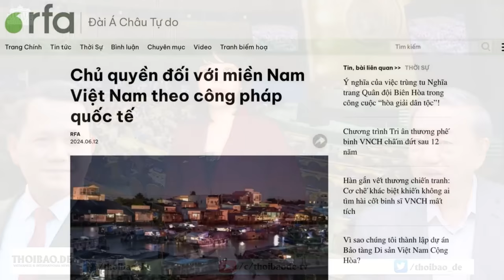Các quan chức VN có nguy cơ bị chế tài vì vụ sư Thích Minh Tuệ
Nếu quan chức Việt Nam tiếp tục quản chế và phân biệt đối xử các cá nhân theo đuổi tín ngưỡng tôn giáo, như nhà sư Thích Minh Tuệ và đồng tu, thì họ sẽ phải đối mặt với những hậu quả quốc tế nghiêm trọng